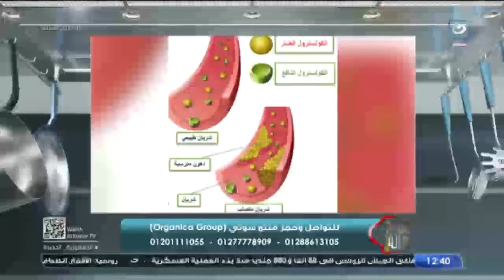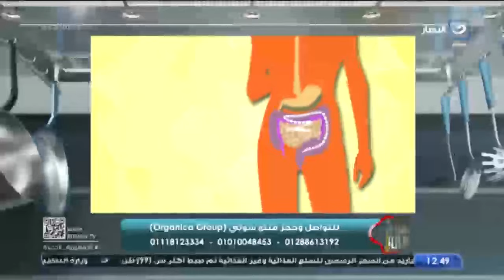مطبخ هالة - الأربعاء 30 نوفمبر 2022 - طريقة عمل الشاورما الإسكندراني مع الشيف هالة فهمي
مطبخ هالة - الأربعاء 30 نوفمبر 2022 - الحلقة الكاملة
تعرض لنا اليوم الشيف هالة فهمي في حلقة اليوم  طريقة عمل الشاورما الإسكندراني مع الشيف هالة فهمي